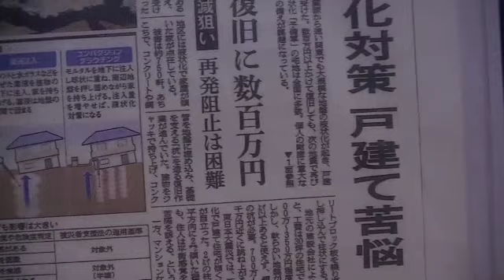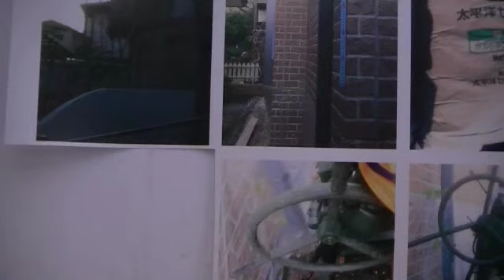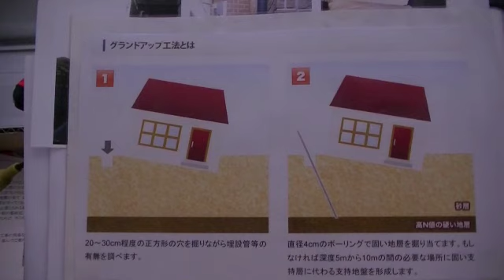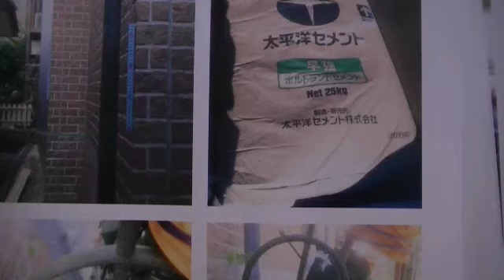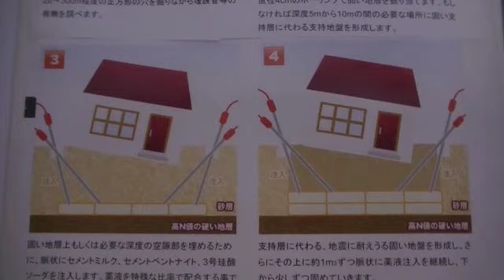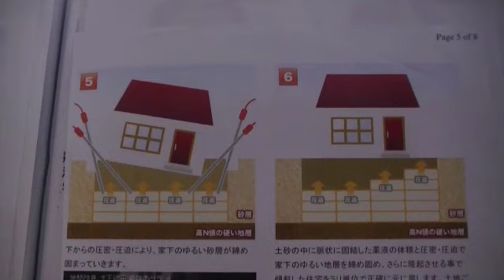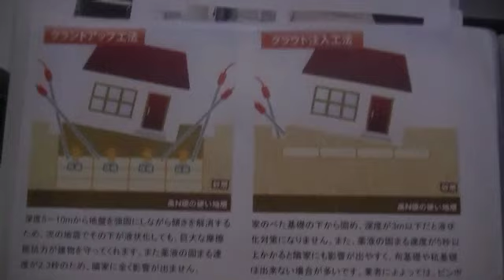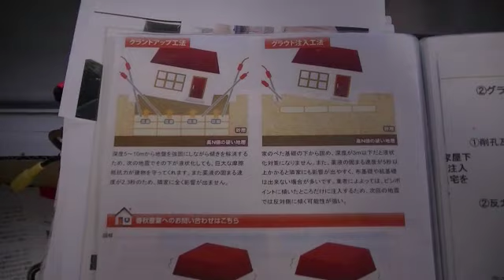最強の液状化対策と沈下修正 グランドアップ工法の解説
浦安市が最も重要な発表をいたしました。
液状化層(埋め立て層)の下端まで地盤改良しないと再沈下、再液状化する可能性が強いということです！
浦安市のホームページで液状化対策技術検討調査結果をご覧ください。
地盤沈下をし、　家の傾きを元通りにするために　それによって　ひずみやひび割れなどをさけるため、家にとって最も必要なことだけを、最もやさしい方法で　そして最強の液状化対策と言われる　グランドアップ工法とは　家の周りを掘りまくって土嚢を積みあげることもなく、また家の中に入ることもなく、ジャッキや耐圧盤、また鋼管杭を使用しないため、将来家を建て替えるときに　取り除かなければならないものは　ひとつもなく、水道管やガス管などを触る必要もありません。
しかも　一般の薬液注入工法では出来ないと言われる　布基礎や、杭基礎の建物でさえも　その基礎の下に目がけて 必要な深さで　必要な場所に　必要な範囲で　必要な量の薬液を注入することができる　最高度の技術者であり、あらゆる工法の熟練した豊富な経験を持つ　カリスマ職人が監督と工事をする 工法なのです。
。このようにして　グランドアップ工法は　一般の薬液注入工法を　あらゆる角度から見直し、史上最強の液状化対策だと言っていただけるために　カリスマ職人は絶え間ない研究と努力を惜しみません。

これを見てご興味をいただいたお客様には　このグランドアップ工法の　工事の現場を
ぜひ一度見学をなさってみてください。